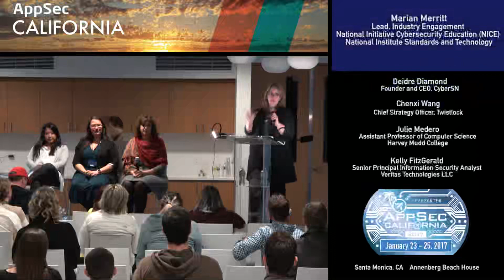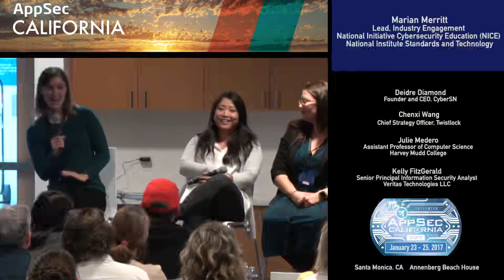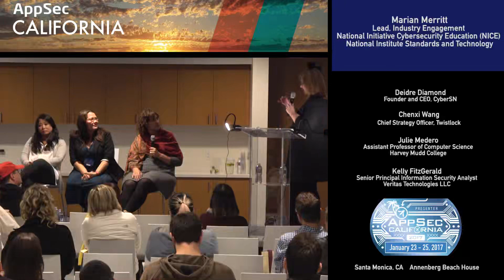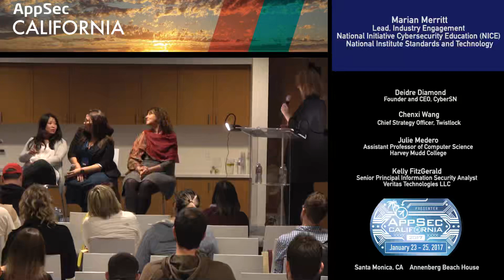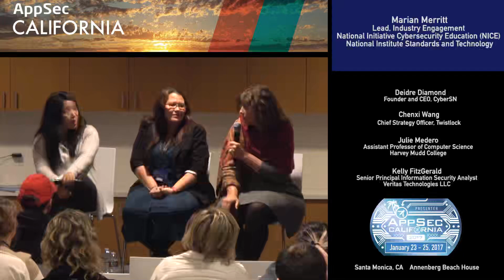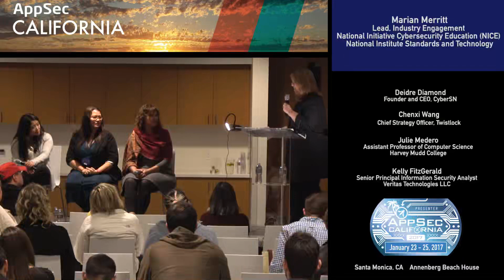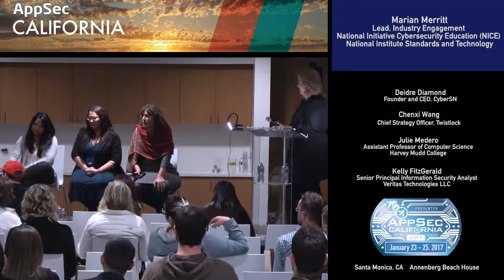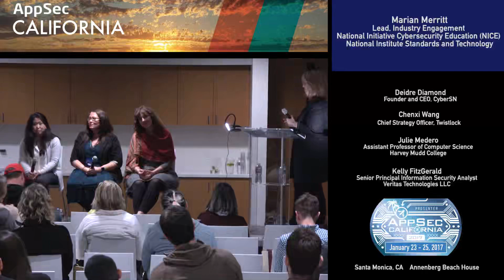Panel Women in Security